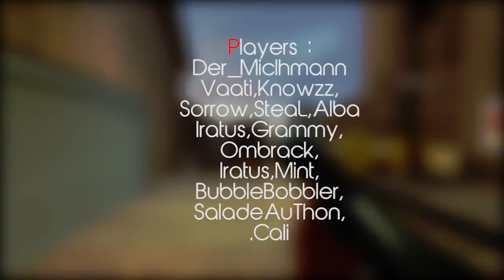Sick TF2 Frag Movie